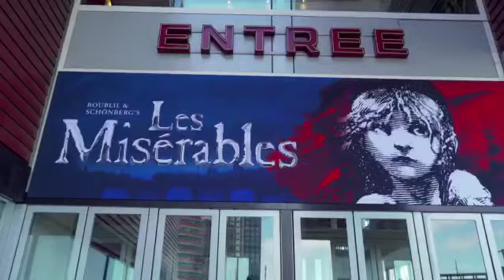Les Misérables gaat verlengen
Aankondiging van de verlenging van Les Misérables.